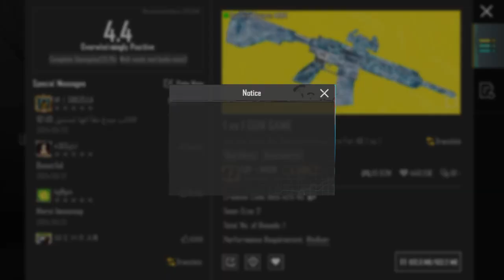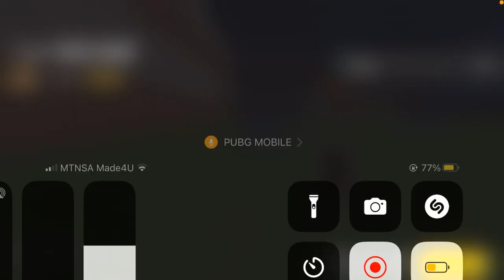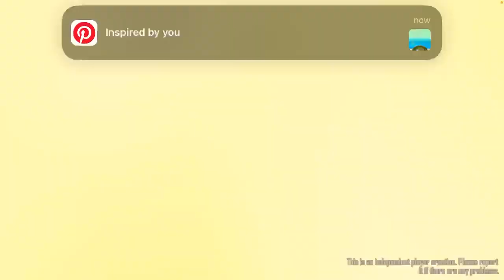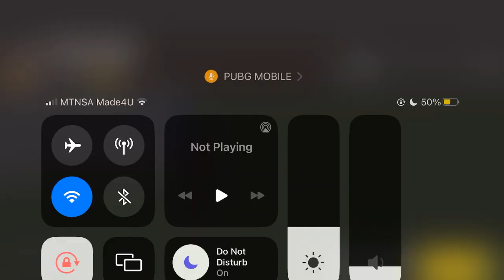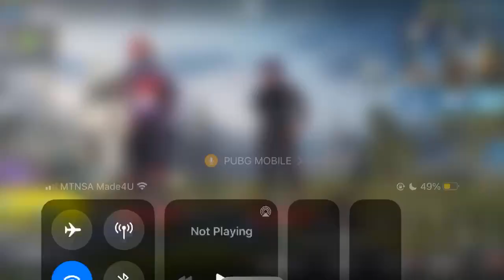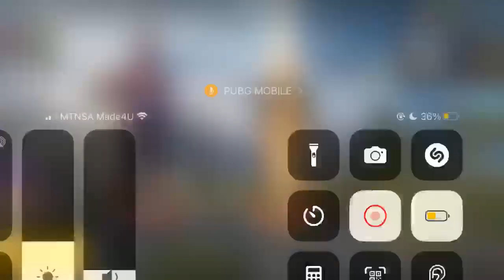1v1 with a pro player